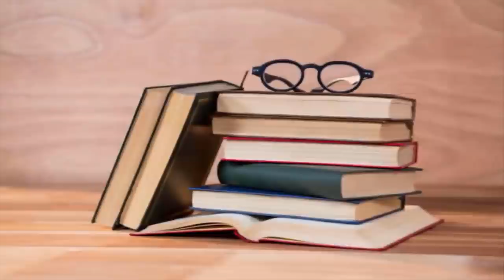Novo Manual das Frutíferas em Vaso 2.5 (Novas Técnicas)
O Curso cultivo de frutíferas em vaso melhor e mais completo que existe!
Você sabe qual é o conteúdo da 3° edição do guia do Cantinho de casa?

1 - Como ter uma frutífera em vaso produzindo em 21 dias
2 - Técnicas diferentes de como fazer mudas sem gastar nada e vantagens e desvantagens de cada uma
3 - Técnicas de aceleração da produção de frutíferas
4 - CICLOS DE ADUBAÇÃO
5 - Como escolher a muda perfeita para plantar
6 - Técnicas de poda e como e quando usar cada uma
7 - Quais são todas as frutíferas que vc pode plantar em vaso
8 - Adubação qual é o papel de cada nutriente
9 - As principais pragas do pomar e receitas caseiras de como acabar com elas.
11 - Receita exclusiva do Adubo Pipocador
12 - Minha planta o que falta para frutificar
13 - Vídeo aulas:
 a) Fundamentos Plantio
 b) Fundamentos Manutenção
 c) Fundamentos Frutificação
 e) Tudo sobre adubação
 f) Como resolver os problemas das suas plantas

14 - Nova Receita Exclusiva do meu adubo Pipocador para frutificação

15 - Participar da comunidade fechada do Cantinho de Casa

15 - E muito mais
O conteúdo te interessou?

A vantagem do meu guia é que você terá acesso vitalicio a ele, todas as atualizações novos capítulos que forem surgindo e materiais bônus vc vai ganhar sem pagar mais nada por isto.

1° - Bônus e-book de condicionamento de solo para suas plantas absorverem o máximo de nutrientes da terra
2° - Bônus e-book de como cultivar morango em marmitex para bombar a produção
3° - Bônus e-book manutenções em frutíferas com mais de 2 anos de plantio
4° - Bônus e-book como comprar mudas por até 50% do preço
5° - Bônus Participar da comunidade fechada Galera Raiz do Cantinho de casa
6° - Nova Receita do ADUBO PIPOCADOR DE FRUTOS

Se vc não gostar do curso eu te devolvo 100% do seu dinheiro de volta sem pegadinha e continuamos amigos! ok?

A garantia de devolução é de 7 dias!

Para concluir vc deve acessar a promoção de vendas por este